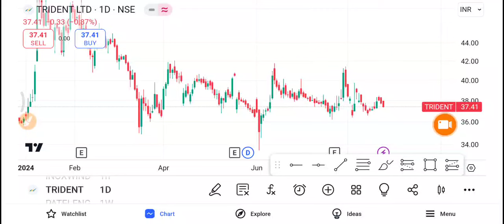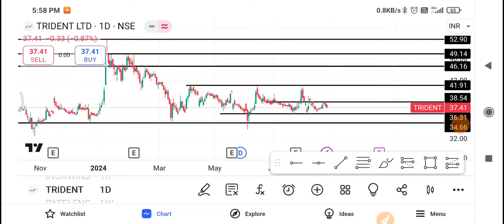Trident Share Latest News |Trident Share news today |Trident Share price today| Trident Share Target